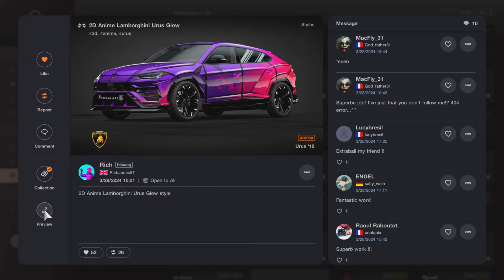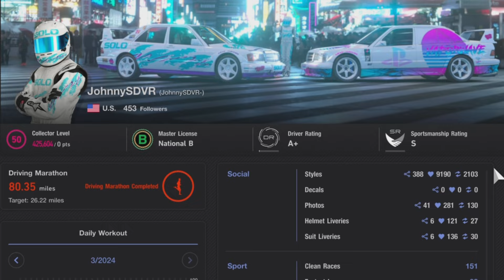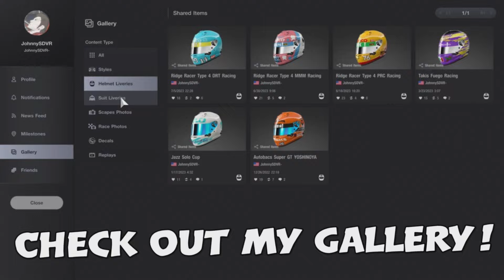*NEW* Gran Turismo 7 - Lamborghini Urus '18 Pro Tune | Grand Valley Setup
A Professional Grand Valley Highway Tune for the NEWLY ADDED, Fully Upgraded Lamborghini Urus '18 in Gran Turismo 7! ALL of my setups are made on a CONTROLLER with NO Assists!